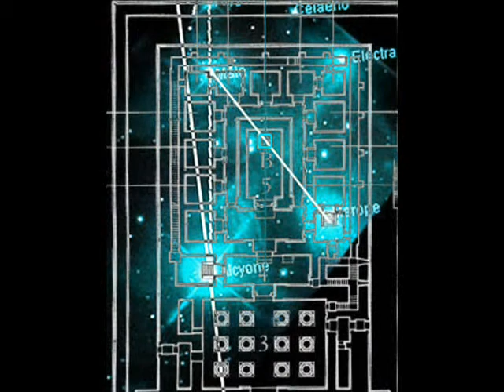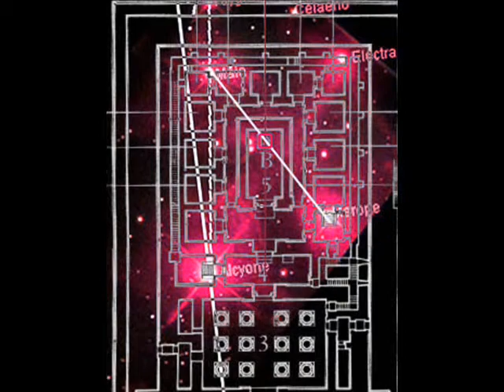Don't Tell Me That It's Over